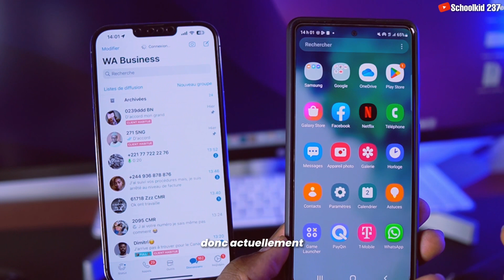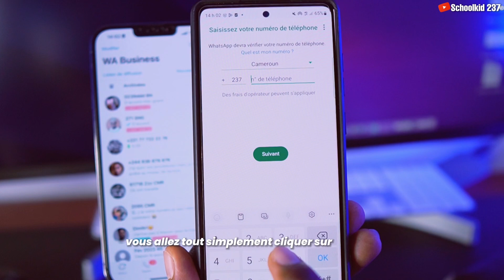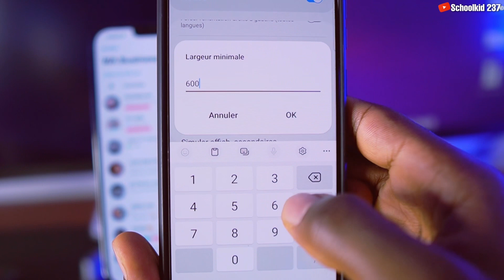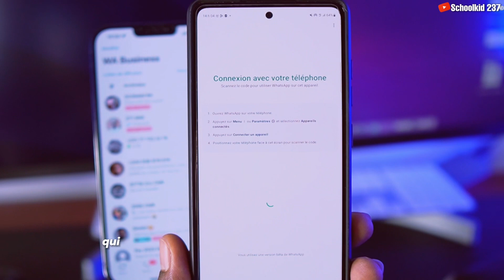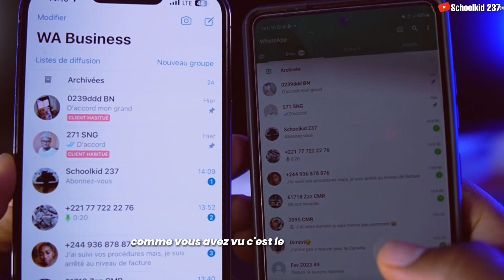How to receive the same messages on TWO different phones ?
New WhatsApp Secret 1: how to receive the same messages on 2 different phones.

Be sure to subscribe to the channel and sign up for push notifications (click the bell icon next to the subscribe button) to be notified immediately when I post new videos!

Try it at your own risk ⚠️ we do not encourage any illegal use of this video.

❌ CAUTION ❌
This channel does not promote or encourage any illegal activity. We are not responsible for any illegal actions.

New WhatsApp features and hidden option in WhatsApp messenger, On whatsApp we can know if someone is spying on us on WhatsApp, how to receive the same messages on two different phones. Receive your Girlfriend Whatsapp messages.